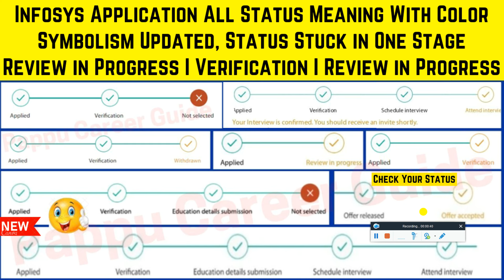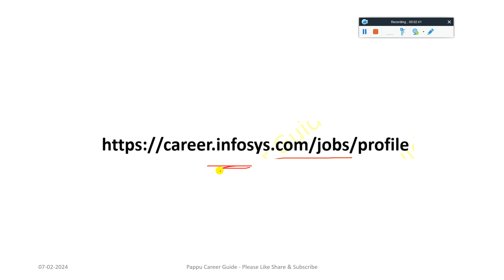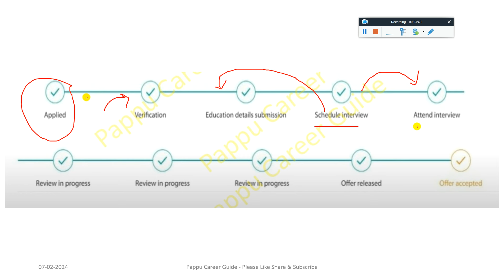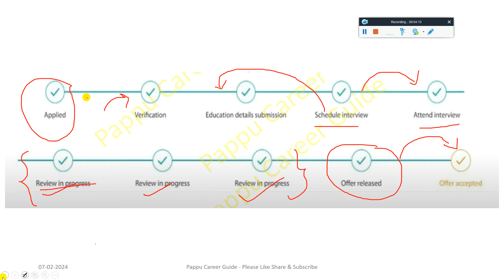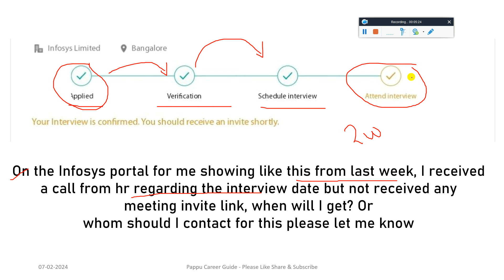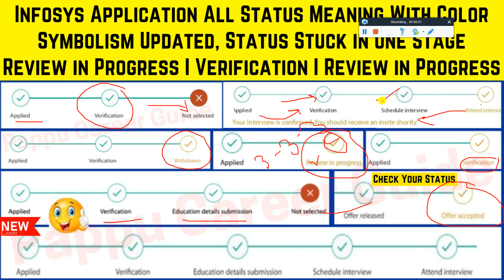Biggest Changes in Infosys Job Application Status in 2024 | Color Symbol Meaning | Review➡ Interview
New Changes in Infosys Job Application Status Meaning Color Symbol Review in Progress Means Selected | Status Stuck in One Stage | Review in Progress | Verification | Review in Progress - Must Watch Full Video Don't Skip this Video Very Important Any Query Ask in Comments Section

🔴 Infosys New Cutoff For SP or DSE Interview Mail? Exam Result & Interview Date? Solve All 3 Coding Question

🔴 Infosys SP & DSE Hiring Exam Date Declared 22 JAN Pattern Process Preparation Infosys SE Hiring Mail

✨ Hashtags ✨